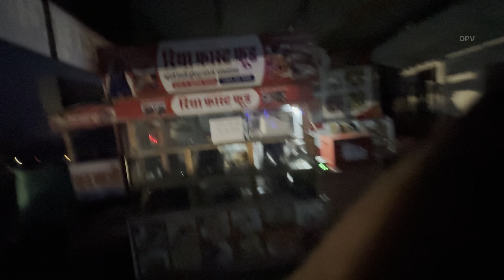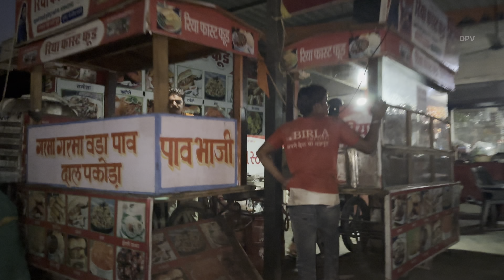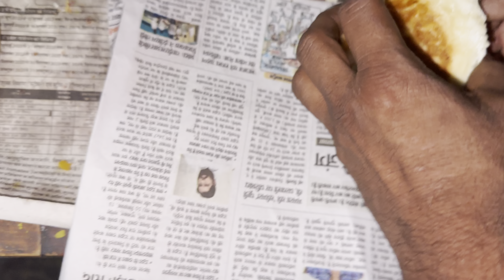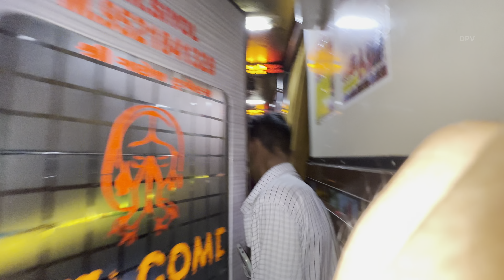Garmi Se panga Lena Bhari Pad Gaya | Barmer to Bardoli Part 2 | Road Trip Vlog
गर्मी इतनी थी कि vlog बनाने के चक्कर में हमारा आईफोन भी बंद हो गया

travel vlog
travel video
travelling vlog
travelling video
road trip
road trip vlog
road trip video
bus travel vlog
bus travel video
vlog
vlogs
Vlogger
vlogging
blogs
blogging
new vlog
daily vlog
vlog videos
vlogs video
daddy popat vlog
daddy popat blog
daddy popat vlog youtube
popat saheb vlog
DPV
barmer to bardoli
barmer to surat
rajasrhan to gujarat
unique vlog
trending vlog